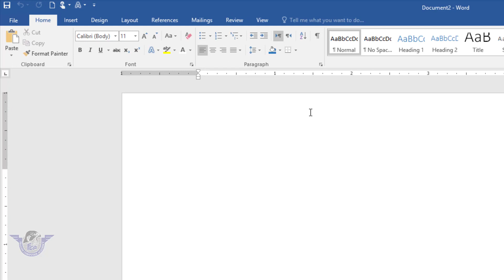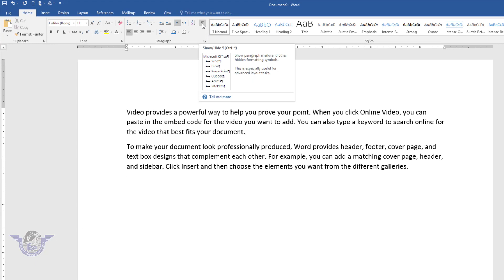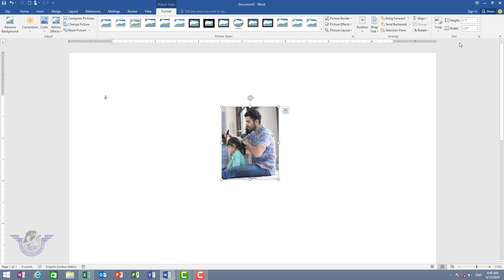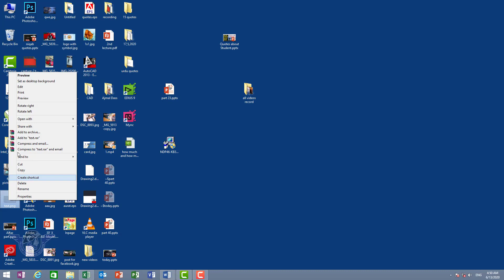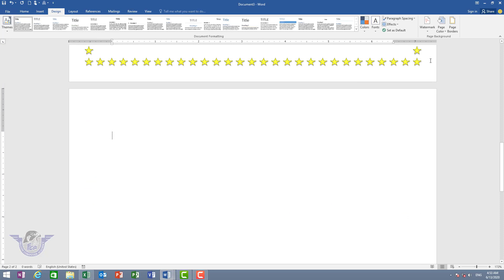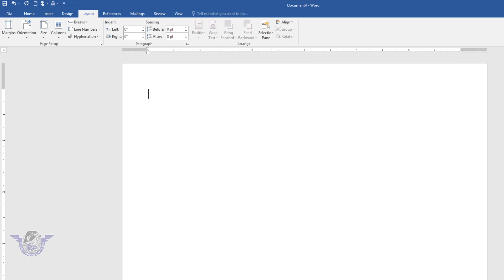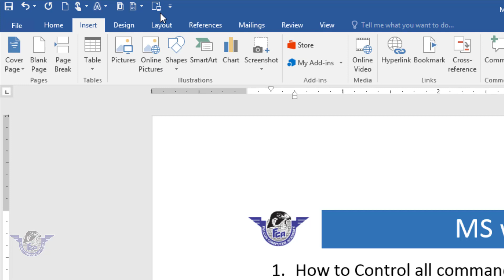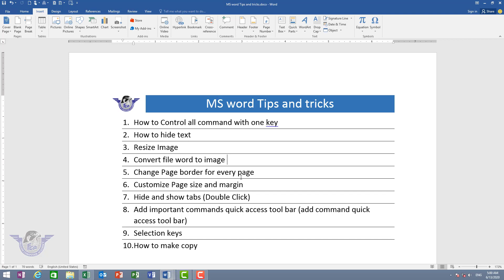MS word 10 best magical tricks for every user amazing tips and tricks about ms word in urdu